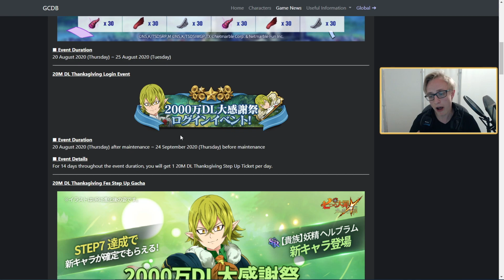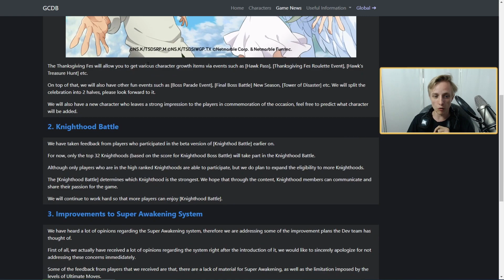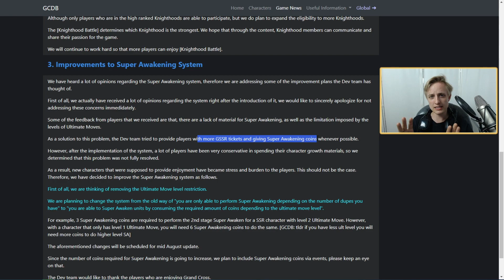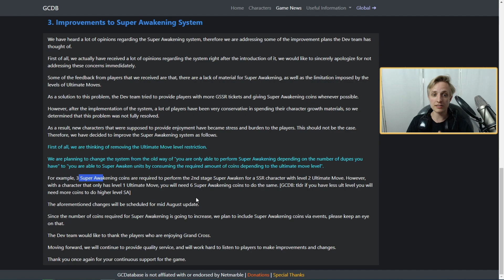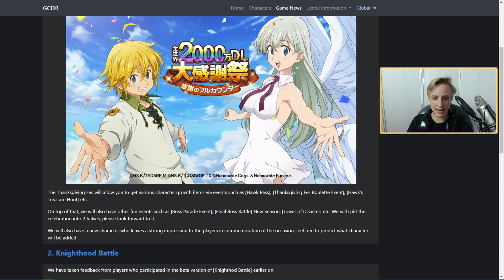GUTE NEWS FÜR ALLE ZU SUPER AWAKENINGS - 7DS JP DEV NOTES | Seven Deadly Sins Grand Cross deutsch